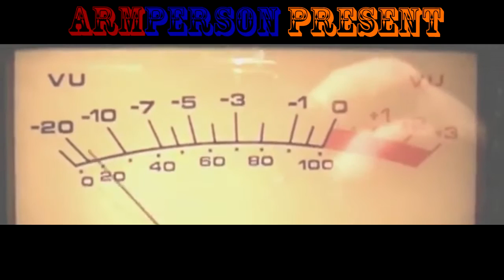Shiraz, 50 Cent, 2Pac - Jamanak Chka/Get Up (ARMENIAN RAP MUSIC) [arMPerson Mix]